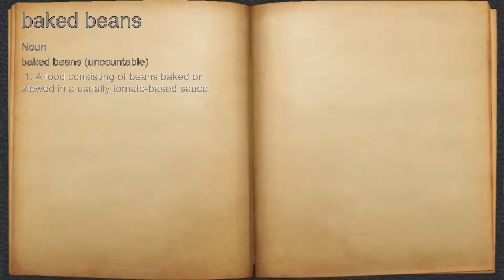What does baked beans mean?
A spoken definition of baked beans.

Intro Sound:
Typewriter - Tamskp